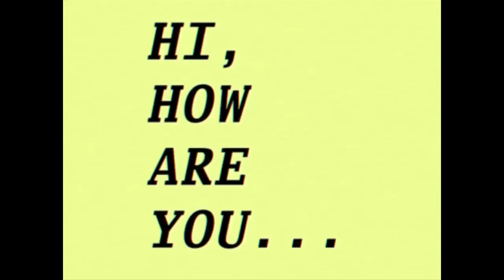"Ou de Laird" Cologne: Sterling Spencer's Tribute to Surfer Laird Hamilton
No one's ever made a cologne named after Sterling, or done a cologne marketing campaign based around him like they have for Laird Hamilton, but on the off chance that you've ever wondered what such a campaign might look like ... wonder no more. Introducing "Ou de Laird" and, no, Sterling doesn't speak French.